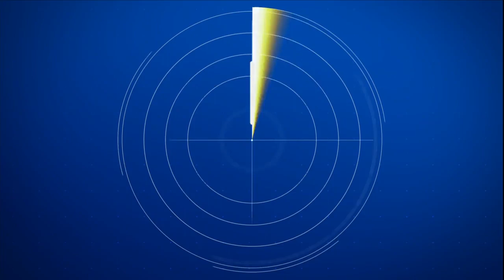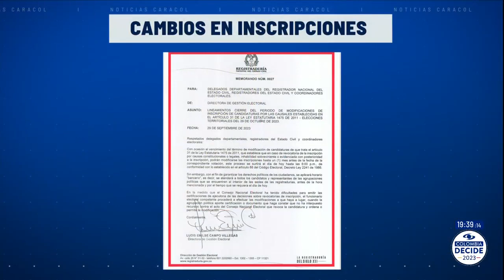Hombre Marlboro inscribió a su hijo para que lo reemplace como candidato a Alcaldía de Maicao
Samuel Santander Lopesierra, cuya candidatura fue revocada por su historial como narcotraficante que lo llevó a pagar una condena en Estados Unidos, hoy inscribió en la Registraduría de Maicao a su hijo, Samuel Santander Lopesierra Rosado, con el aval del Movimiento Alternativo Independiente.